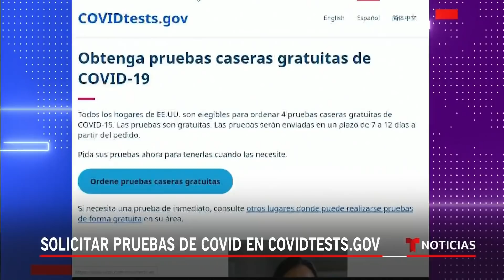Lo peor de ómicron puede estar por terminar | Noticias Telemundo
Video oficial de Noticias Telemundo. Aunque la avalancha de contagios de COVID-19 sigue en varias partes del país, en estados como Nueva York ya registran una caída del 31% en los nuevos casos. Mientras, el Gobierno anuncia la entrega gratis de 400 millones de mascarillas N95.